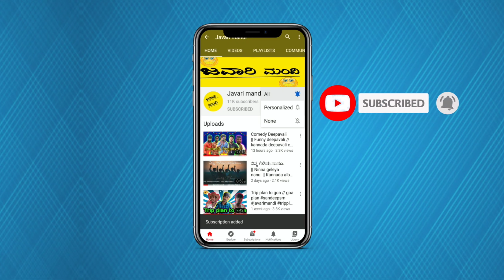Tee lovers // T story // kannada comedy video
Tee lovers, Tee comedy video
Tee funny video

ಪ್ರತಿವಾರಾ  ಮಸ್ತ ಮಸ್ತ ಕಾಮಿಡಿ video ಹಾಕ್ತವಿ,
ನೋಡ್ರಿ ಇಷ್ಟಾ ಆದ್ರ ನಮ್ಮ ಚಾನಲ್ ಘಂಟಿ ಒತ್ರಿ😀

Funny video maker, Entertain people is my passion😊